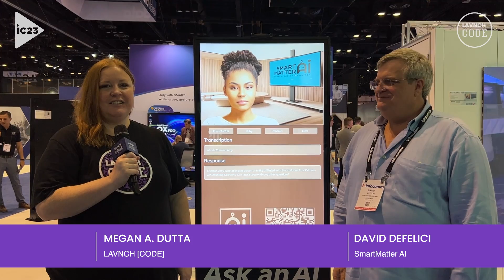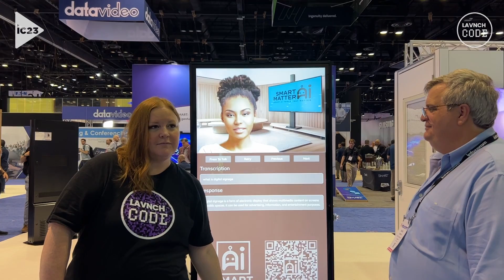SmartMatter AI Talks AI Assistants at InfoComm 2023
SmartMatter AI showed off its AI Kiosk at the 2023 InfoComm show in Orlando, FL.

SmartMatter AI, a company that aims to be at the forefront of innovation in the digital signage industry, recently introduced its friendly and accessible AI Assistants for Digital Signage.

With SmartMatter’s AI Assistants, digital signage goes beyond static content and embraces dynamic, real-time interactions. These intelligent assistants utilize state-of-the-art machine learning algorithms to analyze and interpret data from various sources, such as customer behavior patterns, demographics, and real-time analytics. By doing so, they can deliver targeted, contextually relevant content that captures attention and drives engagement.

Click here to stay up-to-date with the latest show news and visit our InfoComm 2023 hub.